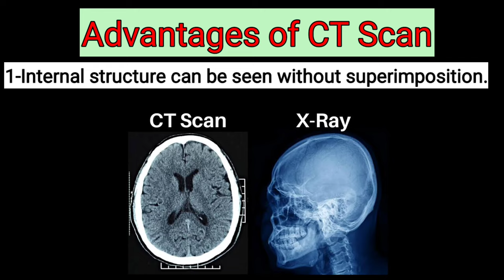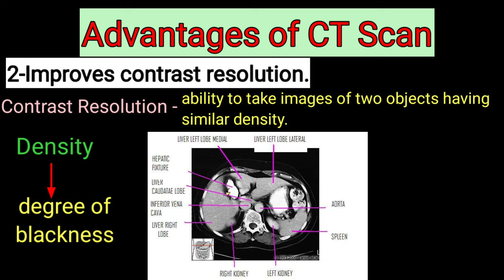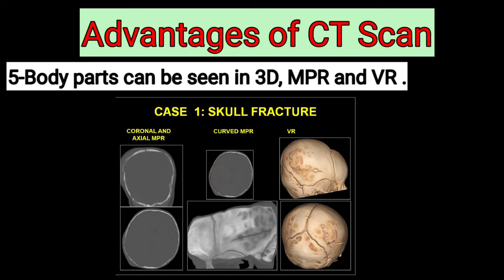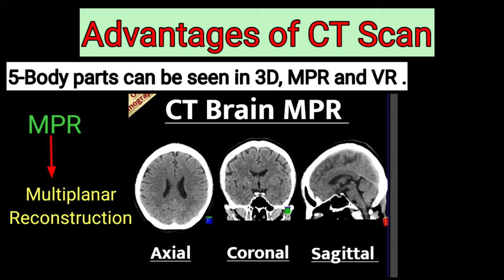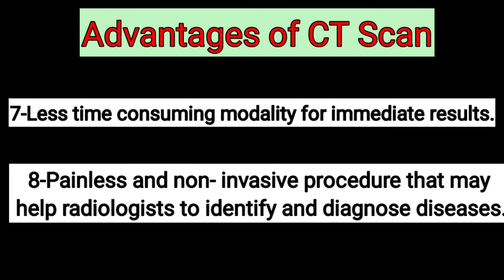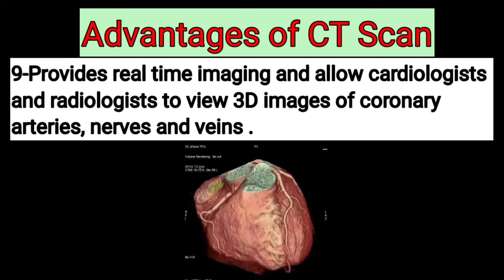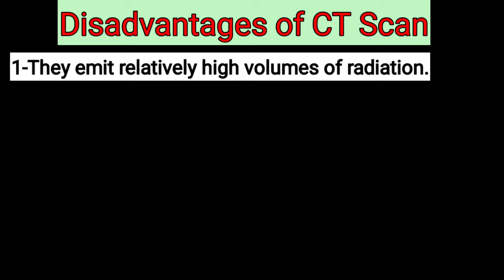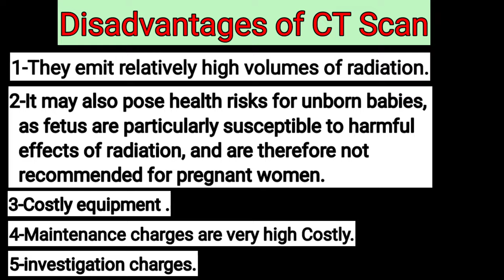Part-3 | Advantages and Disadvantages of CT scan | By Prachi Radiology Classes | Uses of CT scan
Welcome to Prachi Radiology Classes
In this video,I am explaining about the Advantage and Disadvantage of CT scan in detail.

what is slip ring technology?

Generation of CT scan-
first generation
second generation
third generation
fourth generation
fifth generation
six generation
seven generation

If you have any doubt related to this video, please drop the comments in the comment box.